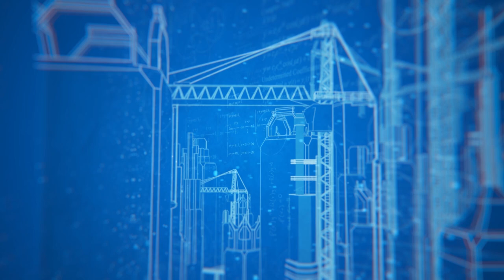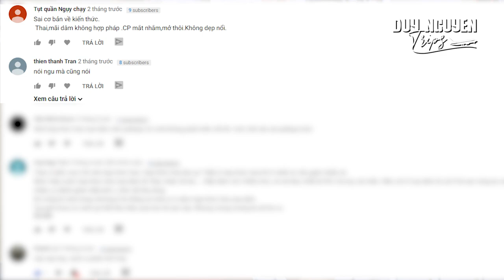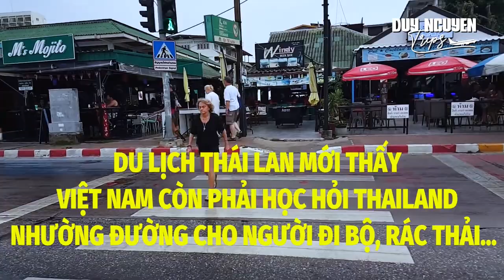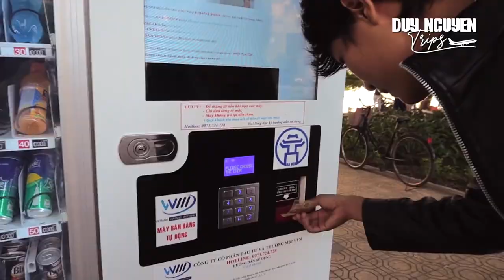Thành phố Du lịch Nha Trang đẳng cấp nhộn nhịp và hút khách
Duy Nguyễn hào hứng chia sẻ cảm nhận sau chuyến đi nghỉ dưỡng 5 sao tại thành phố Biển Nha Trang. Đẳng cấp, đáng tự hào và còn rất nhiều tiềm năng để phát triển.
Đô thị Nha Trang phát triển nhiều dịch vụ nghỉ dưỡng lưu trú 5 sao (khách sạn, resort), rất đông khách du lịch trong và ngoài nước đến trải nghiệm và hưởng thụ không gian biển cực kì đẹp, dài và hệ thống độ thị biển cực kì hoành tráng tổ chức Festival biển hàng năm.

Địa chỉ:
♦ BBT Hiệp Phú: 10 Trương Văn Thành, phường Hiệp Phú, quận 9, TP HCM
♦ BBT Hiệp Thành: 535 Lê Văn Khương, Hiệp Thành, Quận 12, TP HCM
♦ BBT Quận 7: 102 Lý Phục Man, Phường Bình Thuận, Quận 7, TP HCM